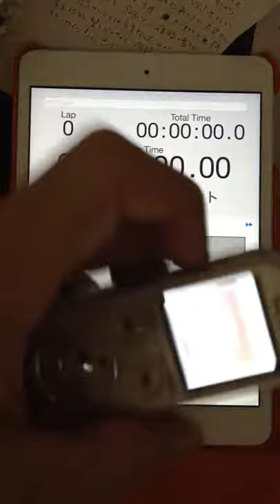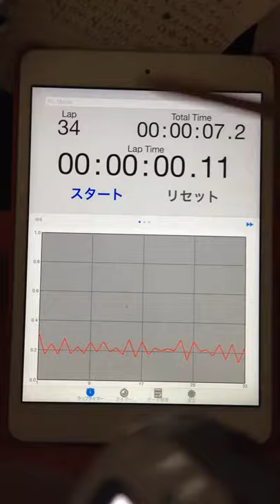2015.08.13 "every morning experiment on timing progression" by Aratori